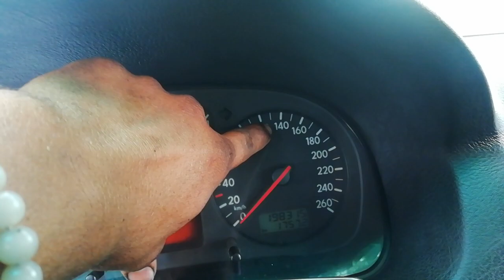كولف 4 لماذا تفشل في سرعة محددة؟ إليك أهم لأسباب